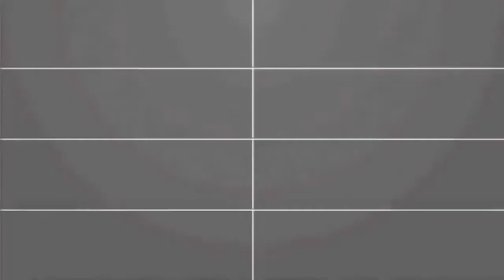5 most attractive intros for youtube l no copyright